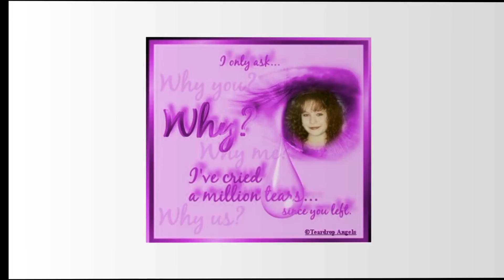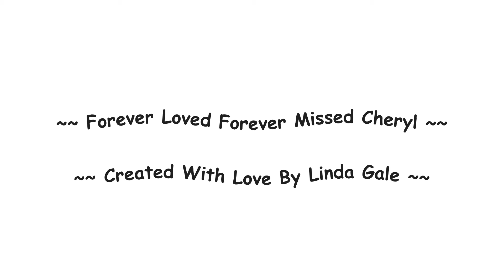In Loving Memory Of Cheryl !!!